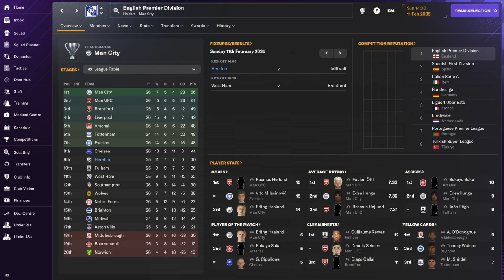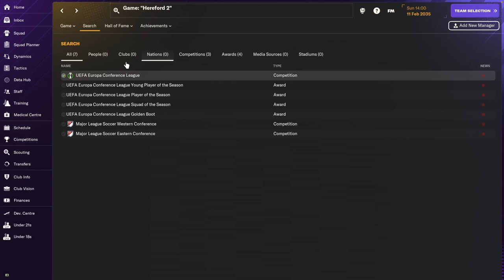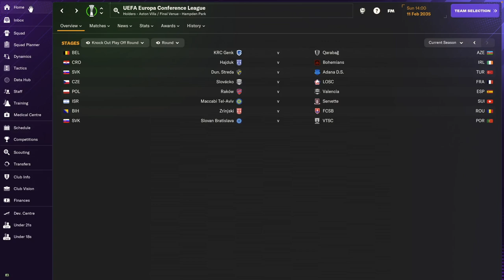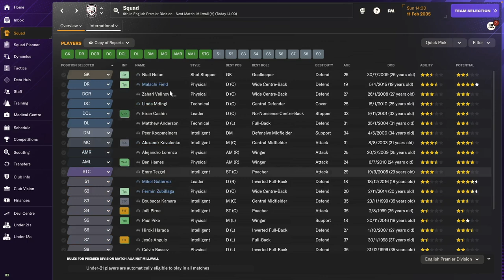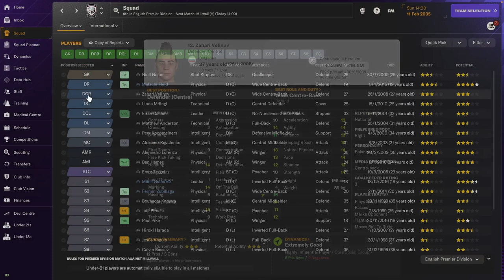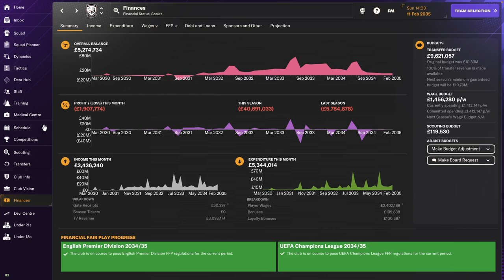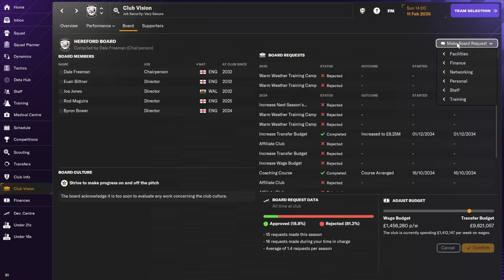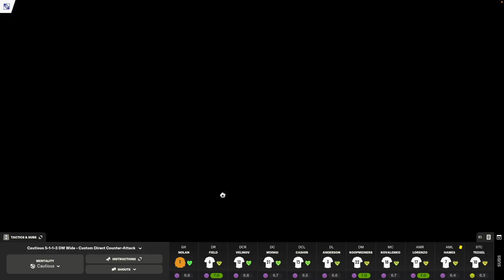1st SPONSORED NEWGEN! Hereford FC - #40 | Football Manager 2024